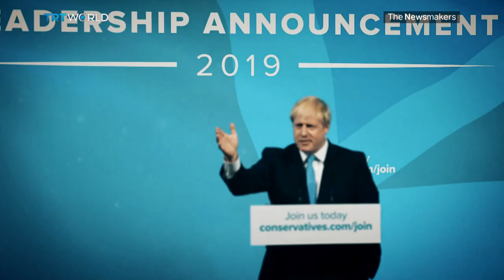Britain’s New Prime Minister | Picture This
For years Boris Johnson wanted to lead the UK and now he’s the prime minister. Can he deliver Brexit and unite the Conservative Party?
Produced by Zeynep Gizem Zara